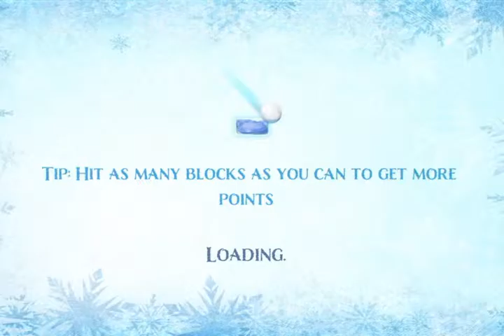Frozen Free Fall 2 - Walkthrough Level 30